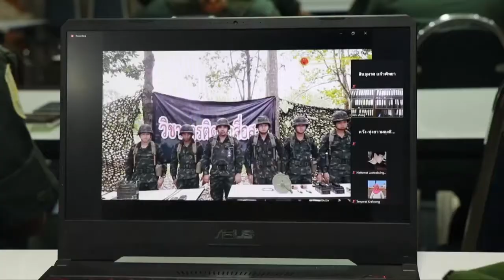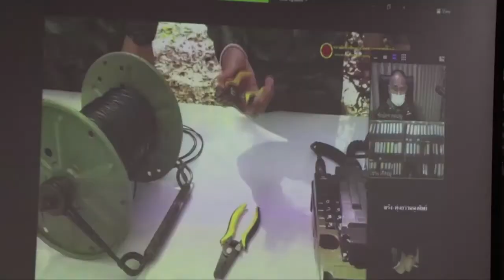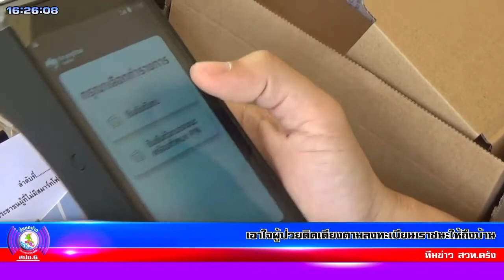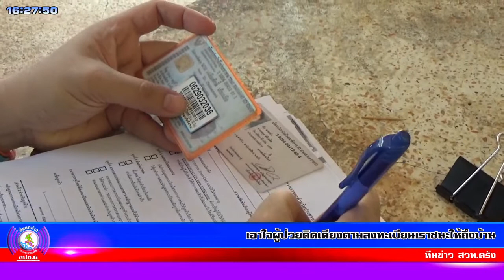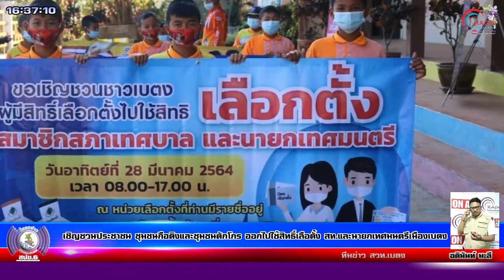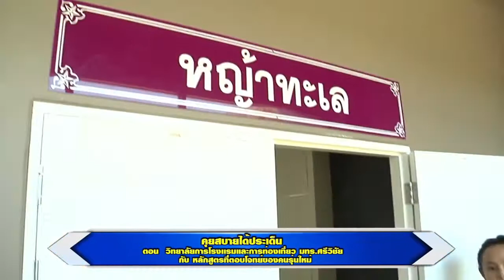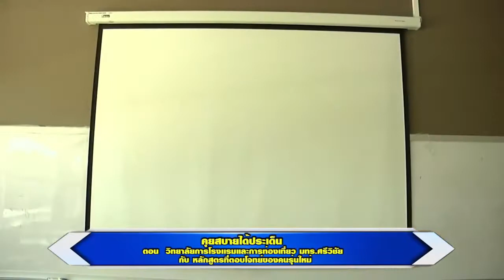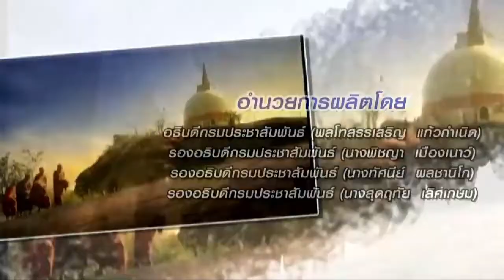รายการสี่แยกข่าวกรมประชาสัมพันธ์ สปข.6 สวท.ตรังแม่ข่าย 22-02-2564